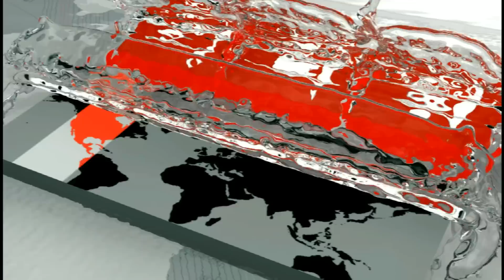ধরণ পাল্টে ক্রমেই ভয়ঙ্কর হয়ে উঠছে করোনা! | Latest News Update | Somoy TV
ধরণ পাল্টে ক্রমেই ভয়ঙ্কর হয়ে উঠছে করোনা। এ যাবত পাওয়া গবেষণা বলছে শুরুতে কোভিড ১৯ এর সেরোটাইপ 'সি' দিয়ে ছড়ালেও তার ভয়াবহতা ছিলো কম। তবে জানুয়ারির পরে সেরোটাইপ 'এল' দেখা দিলে বেড়েছে মৃতের সংখ্যা। যদিও বিশেষজ্ঞরা বলছেন, 'সি' এর তুলনায় 'এল' ছড়াচ্ছে কম। তবে সতর্ক থাকতে হবে সবসময়। এদিকে, হযরত শাহজালাল আন্তর্জাতিক বিমানবন্দরের ৩টি থার্মাল স্ক্যানারের মধ্যে ২টি নষ্ট থাকায়, ব্যাহত হচ্ছে কার্যক্রম।